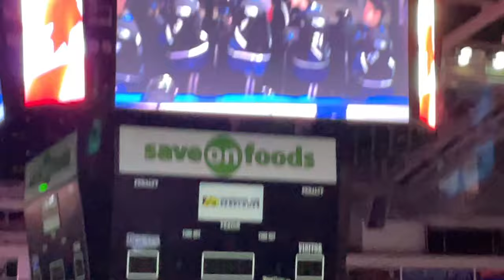Kyla Lemieux singing O Canada at sold out Victoria Royals hockey game!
Kyla Lemieux, 14 years old, singing O Canada at the Victoria Royals-Edmonton Oil Kings hockey game on December 30, 2023, in front of a sold out crowd of 7,006 people. Victoria won the game 4-3 in overtime. Video by Lucky Budd.